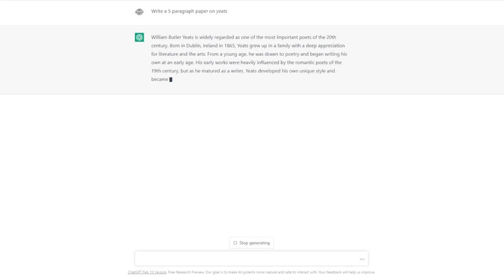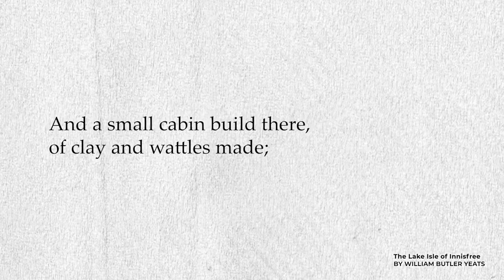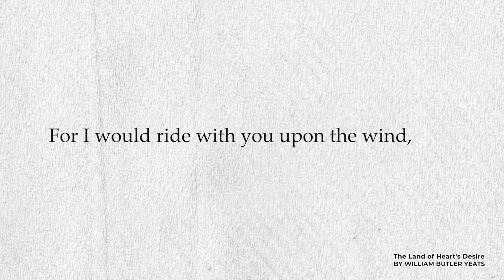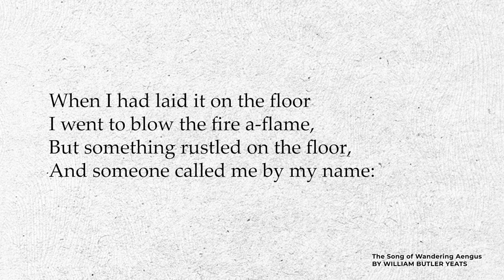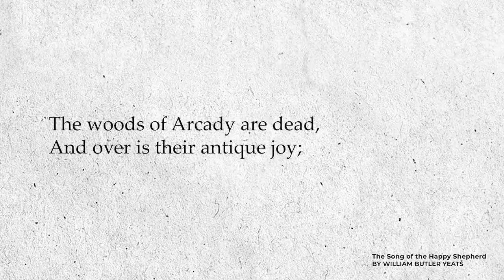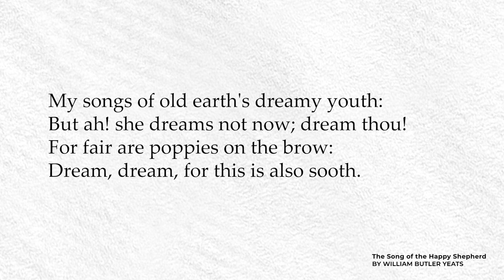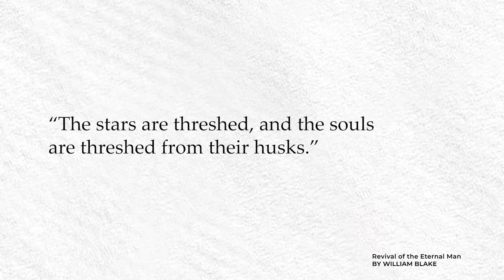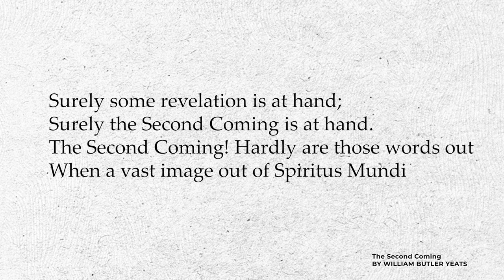The Poetry of W.B. Yeats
Allen Guy Wilcox describes the importance of the poetry of W.B. Yeats amid the rising tide of AI writing tools, specifically, ChatGPT. Filmed on location at the Jervis Public Library in Rome, NY.

Allen Reads several poems by William Butler Yeats during the film:
The Land of Hearts Desire
The Song of Wandering Aengus
The Song of the Happy Shepherd